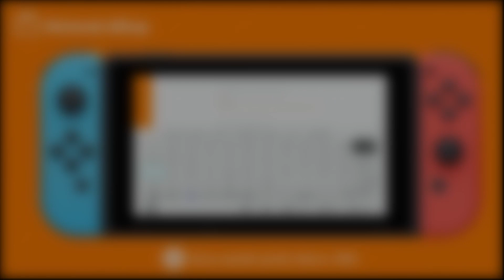NintendOn eShop Weekly - Le uscite della settimana dal 20 al 26 settembre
NintendOn eShop Weekly è un breve reel con alcuni dei titoli più interessanti che troverete nello store di Nintendo Switch nella settimana corrente: troverete il vostro prossimo gioco?

Segui NINTENDON per più contenuti!